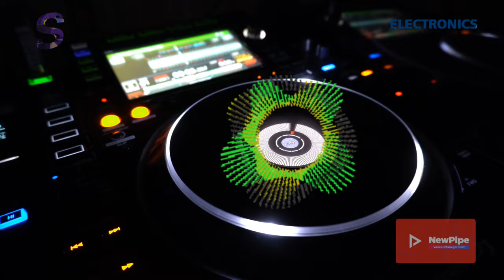Speedy Dark - Electric Dream Rmx [Electronics]*2024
ʞɹɐᗡ ʎpǝǝdS
🎛🎚🎧🆕 Better With Headphones
©®™ 2024 speedydark

*Electronics*

 *September  2024*

*Quality : 1080p50

▶️NewPipe
VancedManager.com

Ş̶̡͇̭̺̹̻̗͐͂̇͝p̸̡̖̰̹̪̈́ě̵̡̡̦͖͙͇͕̦͎̭̽̇̑̚͝ē̴̱̝̱̹̙̭͊̀͂͝d̷̙̓͂̋̏̈̕y̶̨̥̬͓͝ ̷̢̱̭̘̽̿͠D̵̩̫͕̘̯̤̦̠͆͊̿͛̒ä̷̫̜̟͎̩͜r̷̦͓̞͓̗̪̀k̷̪͕͊̍̋̈̈͌̏̕͝

l